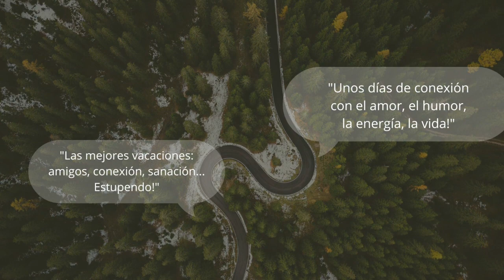¡Adiós ansiedad, hola amor y sonrisa!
Tu Ramona, tu mente, tiene miedo. No quiere moverse. Pero ahí está la clave: el sufrimiento viene por tu lucha automática que no "dejas ir". ¿Cómo dejar ir, relajarte, confiar? ¡Con amor y humor!
Sé valiente, y di a tu Ramona que estás hasta el moño de la ansiedad y el estrés y aprende a vivir en calma en las mejores mini-vacaciones: un retiro ara aprender el método de Mindfulness Basado en Amor y Humor.